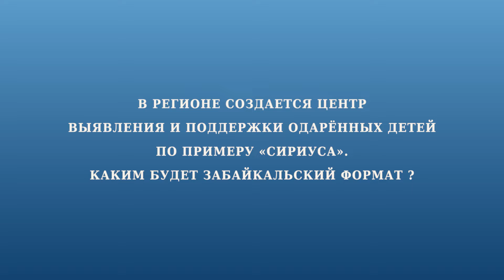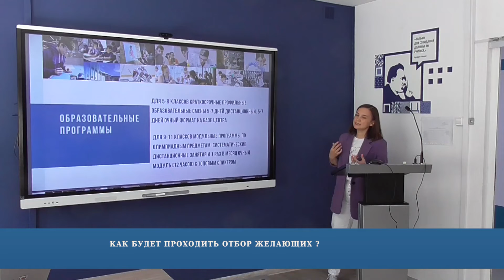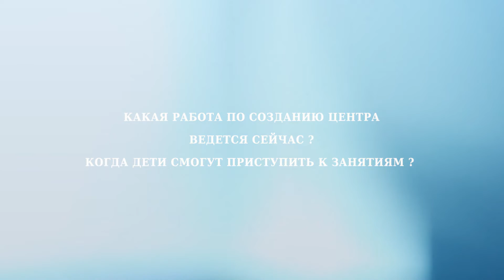5 вопросов о поддержке одарённых детей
Уже этим летом школьники смогут принять участие в первой апробационной смене «IQ каникулы» от центра выявления и поддержки одаренных детей по формату Сириуса. Как стать участником программы? Какие  дисциплины можно выбрать  для изучения? На эти вопросы ответит директор ресурсного центра по летнему отдыху в Забайкальском крае Татьяна Закс.